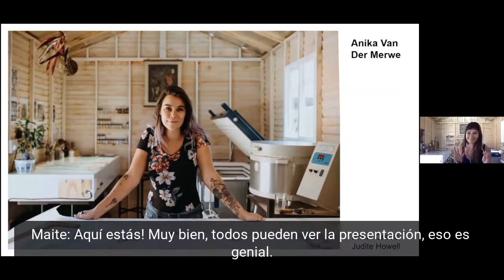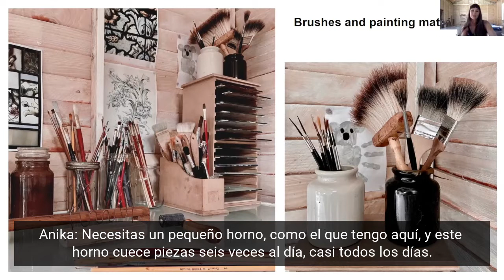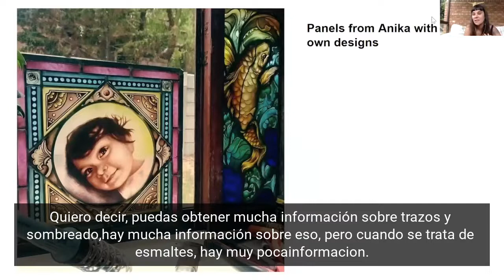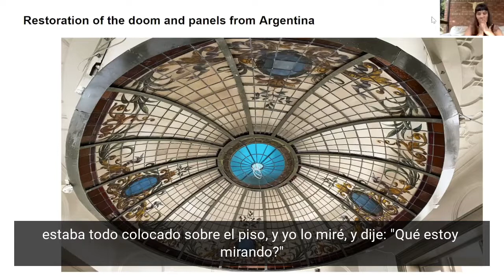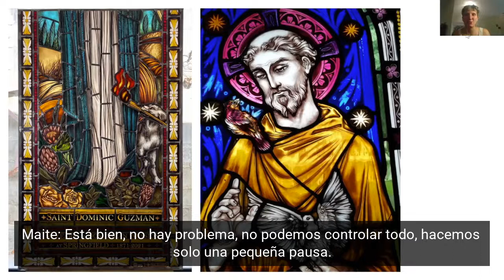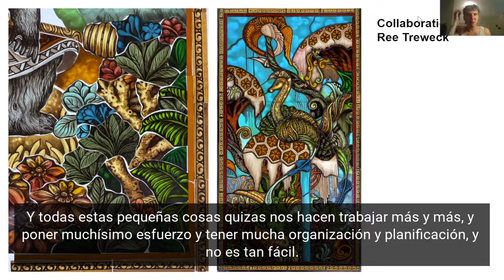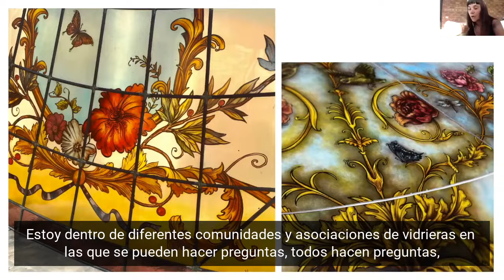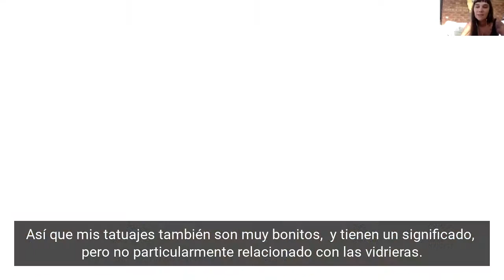Entrevista a Anika van der Merwe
Ciclo de entrevistas de ARCOVE y Objetos con Vidrio por el 2022 Año Internacional del Vidrio

Anika Van der Merwe es una artista sudafricana que lleva más de 20 años dedicada a la elaboración y restauración de vitrales. Realizó sus estudios de Bellas Artes en 1999 en Port Elizabeth Technikon, donde participó en un curso de vidrieras que determinó su futuro como vitralista. Anika decidió viajar a Londres para profundizar sus técnicas pictóricas de vidrio. Este viaje también le dio la oportunidad de trabajar en diversos talleres y adquirir experiencia en el área de restauración y conservación de vidrieras.
 En 2008, Anika regresó a Sudáfrica y estableció su propio taller llamado “Silver Stain Glass Studio”, donde actualmente continúa realizando numerosos proyectos de vidriera artística y, también, de restauración y conservación.

¡Visitá nuestra página! Encontrá todas las entrevistas, convocatorias, eventos relacionados al material